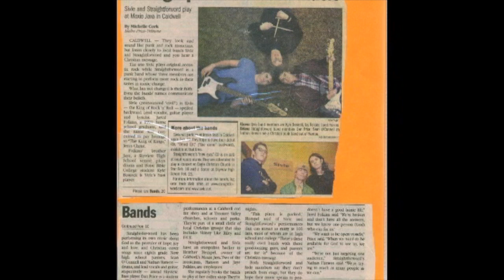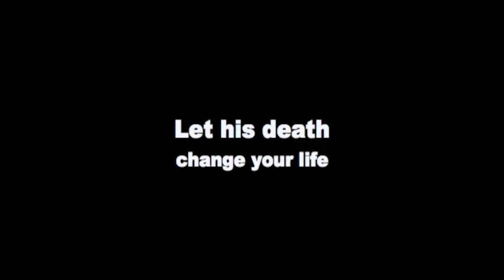Jaye Folkins Memorial.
Jaye Folkins.